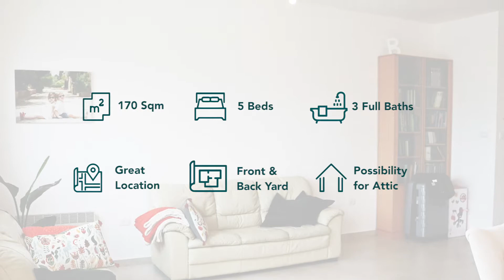The Perfect Family House in the Dagan Neighborhood of Efrat